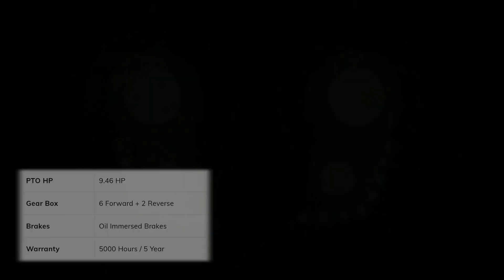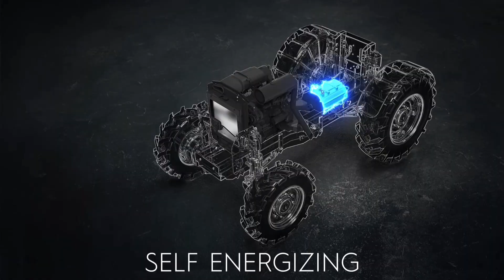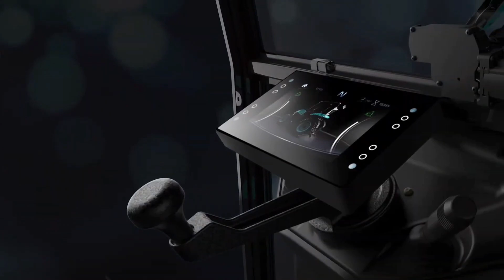इंडिया में बेहतरीन बिजली से चलने वाले ट्रेक्टर | डीजल के खर्चे से छुटकारा पाएं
Top 5 Best Electric

1 .Sonalika Tiger Electric

The Sonalika Tiger Electric is a field-ready electric tractor in India. A 25.5 kW battery powers this tractor and can deliver a maximum power of 15 HP and a PTO power of 9.46 HP. Clocking a top speed of 24.93 kmph and a lifting capacity of 500 kg, this tractor is worth every paisa you spend on it. Moreover, with a fast charging system, You can fully charge it in 10 hours at home or in 4 hours.

The Sonalika Tiger Electric tractor is eco-friendly, economical and efficient. It saves up to 75% on running costs compared to diesel tractors. Also, it offers zero maintenance costs, zero noise and zero emissions. It is designed to suit the Indian terrain and climate and has a 5-year warranty.

The Sonalika Tiger Electric tractor price in India is around Rs. 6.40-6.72 lakhs (ex-showroom). It is one of the best electric tractors in India that can meet your farming needs.

2. AUTONXT X45H2

Another great option for an electric tractor in India is the Autonxt X45H2. This tractor has a 32 KW battery that can deliver a maximum power of 45 HP and a lifting capacity of 1800 kg. It has a smart electrically controlled power steering.

The Autonxt X45H2 tractor is efficient, eco-friendly and economical. Charge it for 8 hours, and drive it for 8 hours, simple enough. And with the fast charging facility, you can also fully charge it in a mere 2 hours. In addition, it is equipped with hydraulics, automated steering, and smart features like crop health analysis.

The Autonxt X45H2 tractor price in India is competitively priced according to budget. It is one of the best electric tractors in India that can perform various farming and hauling activities.

3. HAV 45 S1

One more electric tractor in India you should know about is the HAV 45 S1. This tractor has a 44 HP engine and a 40 HP PTO power. It has a 4WD wheel drive and a lifting capacity of 1800 kg. It has oil-immersed brakes and power steering for smooth and safe operation.

The HAV 45 S1 tractor is a high-performance, heavy- duty and eco-friendly tractor. It has a 50 L fuel tank capacity that ensures long work hours on the farm. It also has low maintenance costs, low noise and low emissions. In addition, it has smart features like GPS navigation, remote diagnostics and crop health analysis.

4.Cellestial 55 HP

The last electric tractor in India we will discuss is the Cellestial 55 HP. This tractor has a 55 HP engine. It can clock up to 30 kmph, and that's great in a tractor. In addition, with its 4000 kg lifting capacity surpasses most heavy-duty tractors in this price range. Moreover, it has regenerative braking and power capacitors for efficient power management.

The Cellestial 55 HP tractor is a pollution-free, noise- free and low-maintenance tractor. With its simple recharge facility, you can charge it very easily. In addition, it gives you a 75 km range on a single charge! It also has a wireless steering system and a diagnostic fuse box for smart control and monitoring. It is suitable for various farming and hauling tasks.

India's Cellestial 55 HP tractor price is quite fair for any potential buyer.

The India's HAV 45 S1 tractor price is Rs. 8.49 lakh (ex- showroom). Due to its competitive pricing, it is a tractor that can compete with some of the heavily performing diesel tractors in its price range.

5. HAV 50 S1
The final electric tractor in India that we will discuss is the HAV 50 S1. This tractor has a 48 HP engine and a 42 HP PTO power. It comes with a lifting capacity of 1800 kg and a speed range that competes with traditional diesel tractors. It has oil-immersed brakes and power steering for smooth and safe operation.

The HAV 50 S1 tractor is a low-maintenance, eco- friendly and economical tractor. It has a 60 L fuel tank capacity that ensures long work hours on the farm. It also has no noise, low emissions and low running costs. Therefore, it is suitable for various farming and hauling tasks with ease.

The India's HAV 50 S1 tractor price is Rs. 9.99 lakhs (ex-showroom).